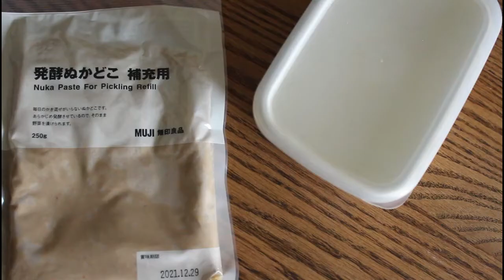子供達の夏休みを想像すると少し憂鬱に…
まだ梅雨が明けそうで明けない、そんな頃の記録です。
子供の夏休みを想像して憂鬱に…
何して40日過ごそう…
苦手だったパクチーが好きになった日
無印良品のぬか漬けでちょこっとお漬物、重宝しています！
夜眠っている間に発酵。翌朝は焼くだけのミニ食パン。🥰
朝から焼き立てが食べられて幸せ🥰